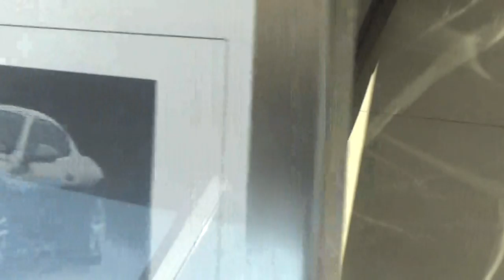Maserati Gran Turismo plata Santiago Chile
Ademas activar las notificaciones y compartirlo